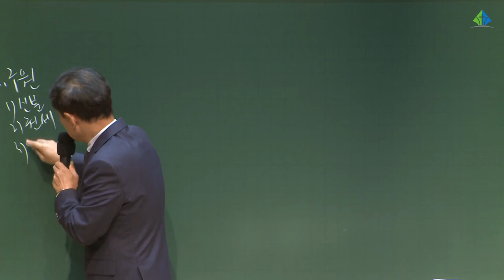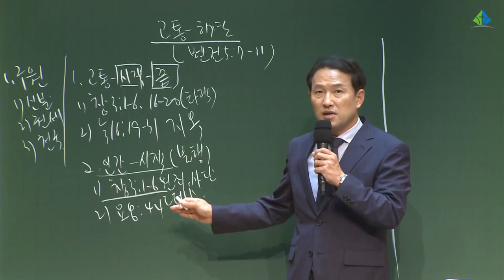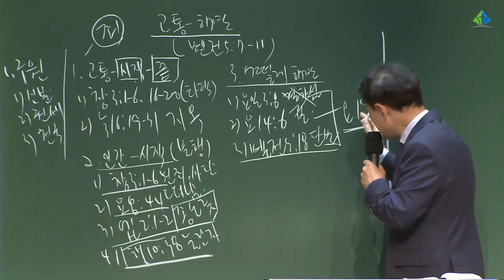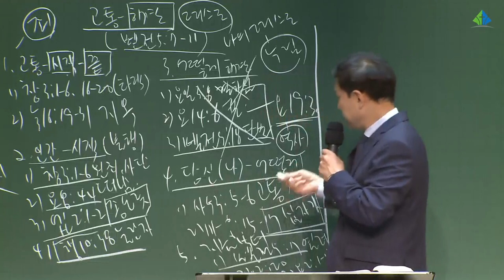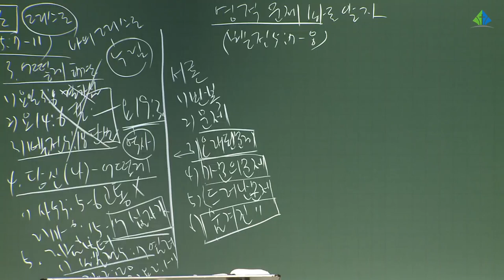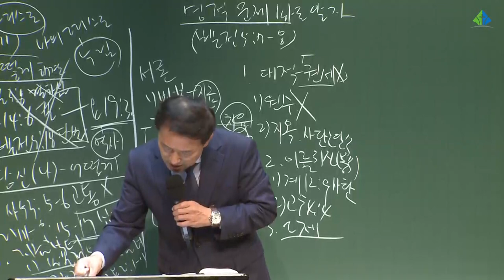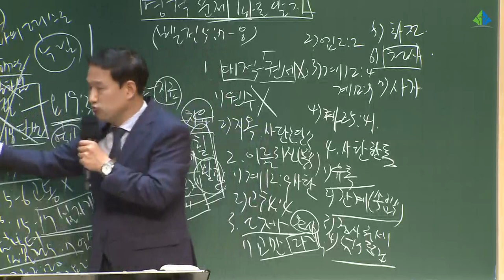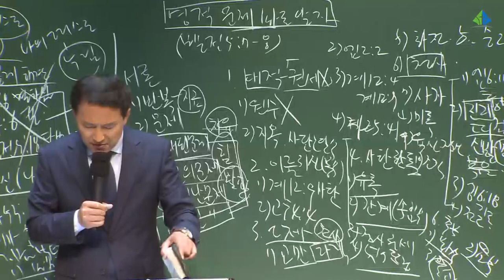[예원교회] 10주 훈련반 3기 - 기초반(3) - 5과 & 6과 - 전영수목사 - 2021.06.13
5과 고통 해결 베드로전서 5:7-11
6과 영적 문제를 바로 알자 베드로전서 5:7-8
전영수목사